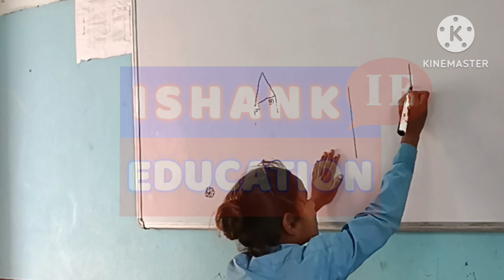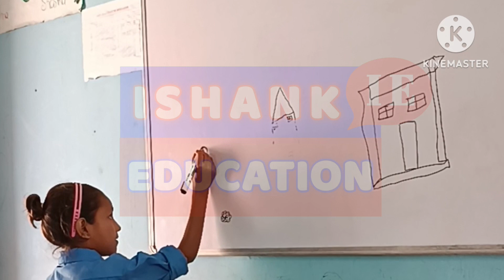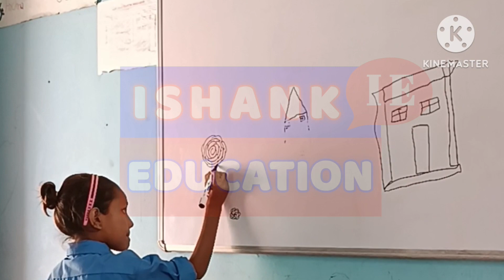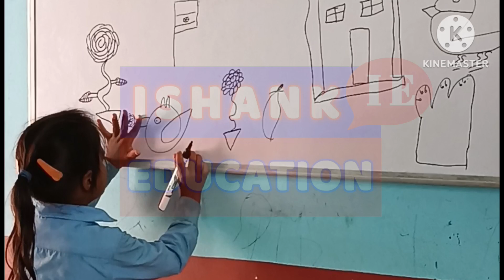चहक गतिविधि तीसरा दिन।। chahak Activity Third day